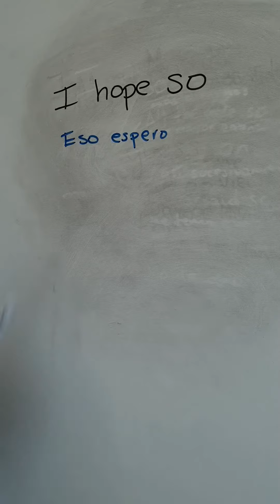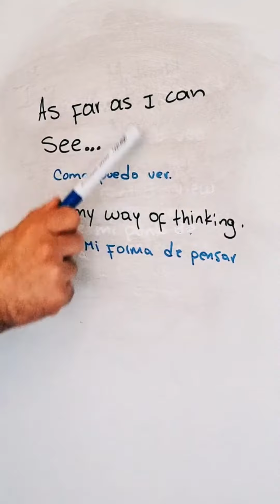¿CÓMO estas PALABRAS simplificaron mi INGLÉS? 🗝️